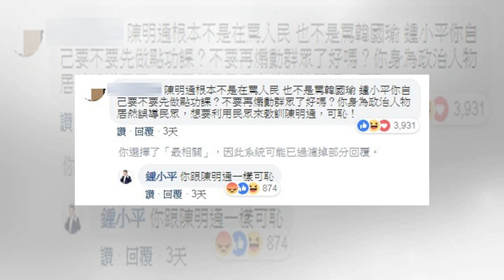鍾小平辦投票「陳明通該不該下台」遭打臉 竟怒嗆網友「無恥」｜蘋果新聞網｜蘋果日報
被自己辦的投票打臉後，結果惱羞成怒？國民黨北市議員鍾小平日前針對「陸委會主委陳明通是否應該下台」在自己的臉書舉辦投票活動，他以「你覺得罵人民是禽獸的陸委會主委陳明通是否應該立即下台？」為題，選項分別是「陳明通自己是政治禽獸應該立即下台」以及「大家都誤會陳明通了所以不用下台」不過結果卻出乎他意料之外，超過4.6萬位網友參與投票，竟有高達76%的網友支持陳明通「不用下台」，僅有24%的網友投了「立刻下台」，這結果無疑重重打了一巴掌在鍾小平臉上。就有網友認為這選項有「帶風向」嫌疑，留言直批「陳明通根本不是在罵人民，也不是罵韓國瑜，鍾小平你自己要不要先做點功課？不要再煽動群眾了好嗎？你身為政治人物居然...